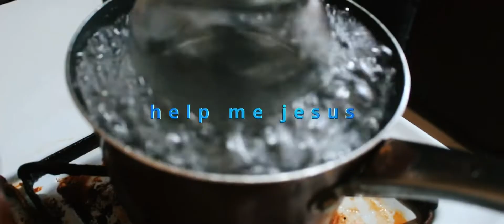Omerta fly X re-up reggie/ jungle fever / shot by ToineSouth TV